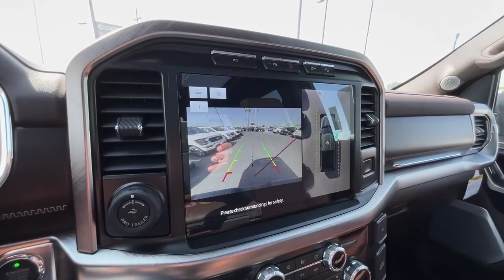2023 Ford F-150 King Ranch | Payne Weslaco Ford | Weslaco, Texas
Contact Payne Weslaco Ford LLP today for information on dozens of vehicles like this 2023 Ford F-150 King Ranch.
This Ford includes:

AUTO START-STOP REMOVAL *CREDIT*
INCLINATION/INTRUSION SENSOR REMOVAL
Immobilizer
FORD BLUECRUISE 1.0
Automatic Parking
Keyless Entry
CENTER HIGH-MOUNTED STOP LAMP CHMSL CAMERA REMOVAL *CREDIT*
ENGINE: 3.5L V6 ECOBOOST
V6 Cylinder Engine
Gasoline Fuel
Turbocharged
360 DEGREE CAMERA
Back-Up Camera
Aerial View Display System
ACTIVE PARK ASSIST 2.0 REMOVAL *CREDIT*
Rear Parking Aid
ELECTRONIC LOCKING
Locking/Limited Slip Differential
KING RANCH CHROME APPEARANCE PACKAGE
Chrome Wheels
Conventional Spare Tire
Tires - Rear All-Terrain
Tow Hooks
Tires - Front All-Terrain
FX4 OFF-ROAD PACKAGE
Panoramic Roof
Generic Sun/Moonroof
Sun/Moonroof
STEERING WHEEL HEAT REMOVAL *CREDIT*
FRONT LICENSE PLATE BRACKET
AGATE BLACK METALLIC
STONE GRAY METALLIC
TRANSMISSION: ELECTRONIC 10-SPEED AUTOMATIC
Transmission w/Dual Shift Mode
A/T
10-Speed A/T
MULTICONTOUR SEATS W/ACTIVE MOTION REMOVAL *CREDIT*
EQUIPMENT GROUP 601A HIGH
Seat-Massage
HD Radio
Power Retractable Running Boards
AM/FM Stereo
Satellite Radio
Premium Sound System
Requires Subscription
Running Boards/Side Steps
TRAY STYLE FLOOR LINER
You appreciate the finer things in life, the vehicle you drive should not be the exception. Style, performance, sophistication is in a class of its own with this stunning Ford F-150 King Ranch. Taking the road less traveled has never been more fun than with this 4WD. With improved performance, mileage and acceleration, this 2023 4WD Ford F-150 King Ranch is king of the off-road.